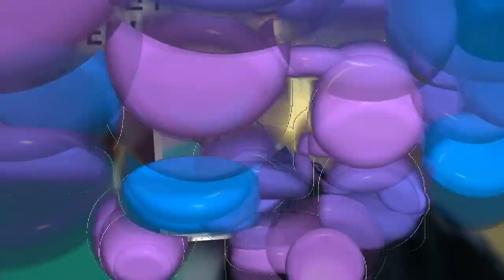Park Bo Gum para kakao page[2018.07.28]